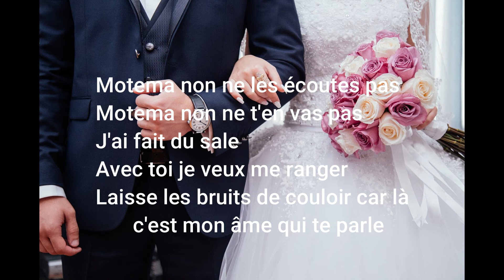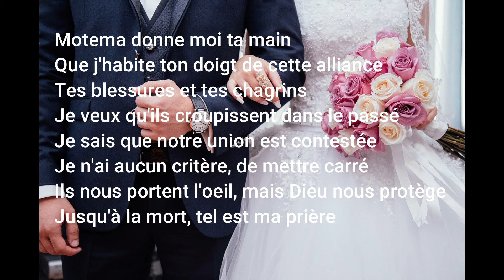ENGAGE HIRO LYRICS PAROLES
NOUBLIES PAS DE TABONNER A SALyrics POUR PLUS DE SONGS

Je vais t'épouser
Je vais t'honorer, devant tes parents
Je vais t'épouser
Je vais t'honorer
Motema, ne les écoutes pas
Ils te diront que nous sommes tous comme ça
Les promesses sont des paroles
Et qu'à chaque fois les actes ne suivent pas
Mon coeur n'est pas pris, il est parti
Il veille sur tes parages jour et nuit
Motema non ne les écoutes pas
Motema non ne t'en vas pas
J'ai fait du sale
Avec toi je veux me ranger
Laisse les bruits de couloir car là c'est mon âme qui te parle
Eyi Weh Ahaah
À tes cotés je veux me reveiller
Eyi Weh Ahaah
Sache que personne ne peut déloger
Qu'ils veuillent ou pas je vais t'épouser
Je vais t'épouser
Devant tes parents je vais t'honorer
Je vais t'honorer
Je vais t'épouser
Je vais t'honorer
Aaah Haah Aaah Haah Eh
Je vais t'épouser
Je vais t'épouser
Je vais t'épouser
Je vais t'épouser
Motema donne moi ta main
Que j'habite ton doigt de cette alliance
Tes blessures et tes chagrins
Je veux qu'ils croupissent dans le passé
Je sais que notre union est contestée
Je n'ai aucun critère, de mettre carré
Ils nous portent l'oeil, mais Dieu nous protège
Jusqu'à la mort, tel est ma prière
C'est comme un rêve
Sans adversaire
Tout tes besoins je veux assumer
Ton avenir je veux assurer
Devant Dieu je vais le jurer, et ainsi soit-il
Je vais t'épouser
Je vais t'honorer
Je vais t'épouser
Je vais t'honorer
Je vais t'épouser
Je vais t'épouser
Je vais t'épouser
Je vais t'épouser
Désormais je suis engagé
Désormais mon coeur est scellé
Désormais c'est elle qui a la clé
Je vais t'épouser
Je vais t'honorer